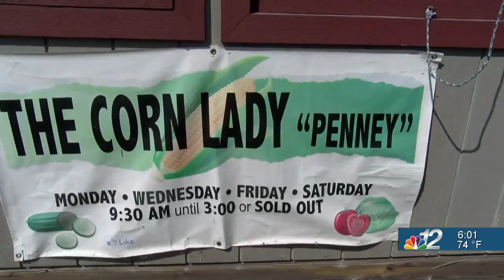The Corn Lady has a "sweet" family business